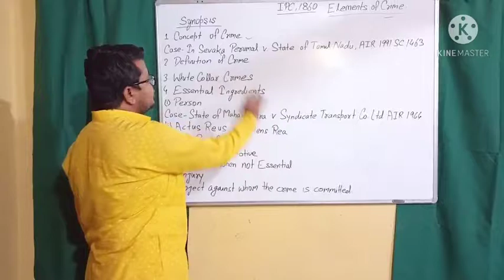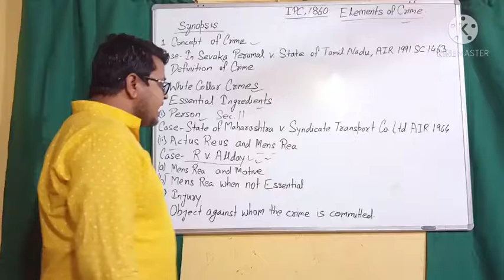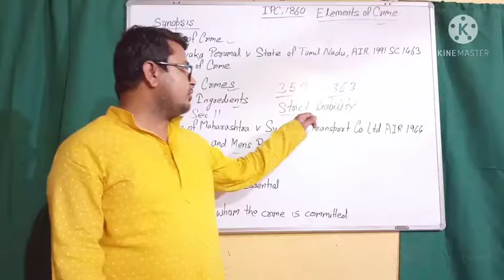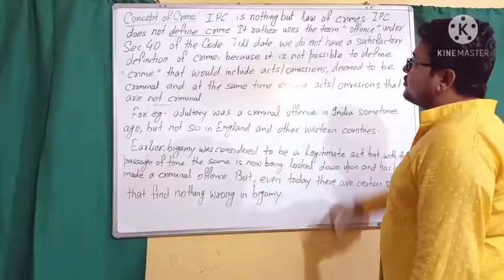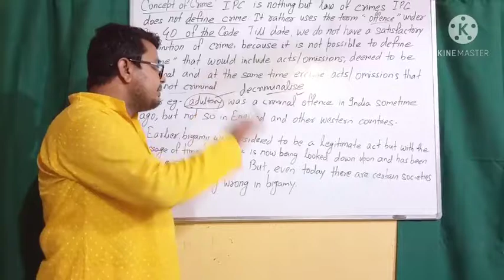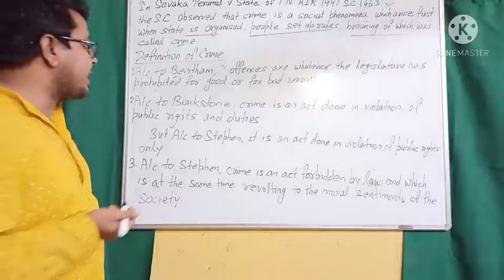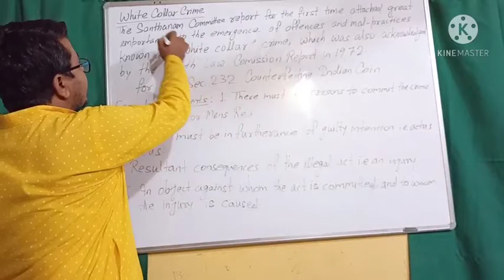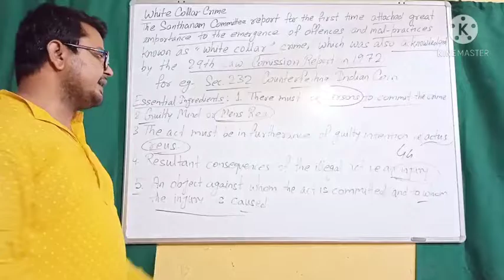THE INDIAN PENAL CODE,1860 FOR JUDICIAL SERVICES EXAM AND APO( PRE & MAINS) ELEMENTS OF CRIME PART-1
JOIN ONLINE CLASSES FOR ENTRANCE EXAM CLAT, LLM, BALLB, LLB, LLB, BALLB AMU ENTRANCE

# BIHAR JUDICIARY + APO

# JHARKHAND JUDICIARY + APO

# BPSC & JPSC

# MP JUDICIARY & ADPO

# UP JUDICIARY & APO

MINOR LAW: ARMS ACT,1959

GENERAL SCIENCE